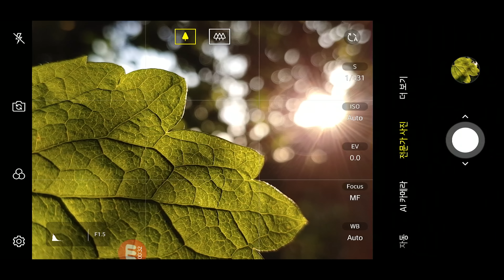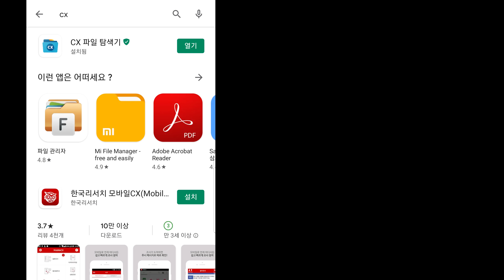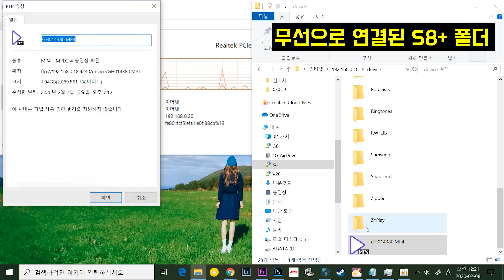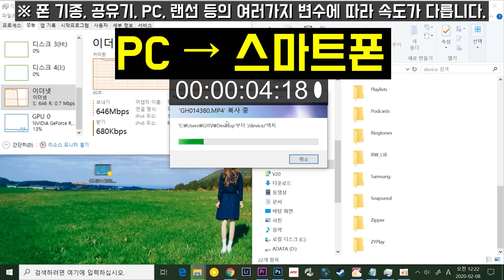[ PC ↔ 스마트폰 ] 케이블없이 쉽게 스마트폰과 컴퓨터 파일 주고받는 방법 - 무선인데 엄청 빠름(초당 70MB!!)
USB케이블 없이 무선으로 아주 쉽고 빠르게
컴퓨터와 스마트폰의 파일을 주고받을 수 있는 방법을 알려드립니다.
사용어플 : CX 탐색기
- 추가정보 -
1. 윈도우7 사용자분들 참고하셔서 네트워크 위치 추가하시면 됩니다.

2. 아이폰 사용자분들인 'Danbi'님께서 알려주신 방법을 참고하세요

안드로이드를 사용하는 가족들 때문에 유용한 영상 잘 보고 갑니다.
아이폰 사용자 분들은 도큐먼트 앱 받으셔서 사용하시거나
rd client 앱 설치 하셔서 피씨에 원격 접속해 사용하시면 됩니다.
사용법은 아이폰 사용자 분들은 도큐먼트 앱 받으셔서 사용하시거나
rd client 앱 설치 하셔서 피씨에 원격 접속해 사용하시면 됩니다. 아이패드도 동일 합니다.

3. SD카드 액세스 오류 해결 방법! (손용걸님 감사합니다!)

1.CX파일 탐색기 에서 로컬 클릭
2.SD카드 클릭
3.권한 허용 물어보면 확인
4.다시 네트워크 메뉴 클릭후 PC에서 액세스 다시 실행